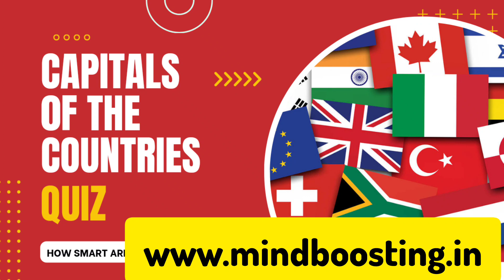Capitals Of The Countries quiz || How much Capitals You Know ? || fun quizzes to play with prize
Capitals Of The Countries quiz || How much Capitals You Know ? || fun quizzes to play with prize || @Mindboostingclasses

Hello everyone,
Watch the video and try to answer the 10 questions by filling this google form 👇🏻

Improve your skills by playing this amazing quiz.
In this quiz there are given 10 questions related to countries and If you are a real geography fan then you must know the answers to these question ?
Are you ready for a reality check ?
You just need to answer by choosing from their options.
Play this quiz, answer these 10 questions and know yourself whether you are intelligent enough to do all correct or not?
Note - This quiz is for just gaining knowledge. Don't get upset if you got less marks. It doesn't matter 😁

A very Best of luck to All !! 👍🏻

इस अद्भुत प्रश्नोत्तरी को खेलकर अपने कौशल में सुधार करें।
इस प्रश्नोत्तरी में देशों से संबंधित 10 प्रश्न दिए गए हैं और यदि आप वास्तविक भूगोल प्रशंसक हैं तो आपको इन प्रश्नों के उत्तर अवश्य जानना चाहिए?
क्या आप रियलिटी चेक के लिए तैयार हैं?
आपको बस उनके विकल्पों में से चुनकर उत्तर देना है।
इस क्विज को खेलें, इन 10 सवालों के जवाब दें और खुद जानें कि क्या आप इतने बुद्धिमान हैं कि सब सही कर सकते हैं या नहीं?
नोट - यह क्विज सिर्फ ज्ञान प्राप्त करने के लिए है। कम अंक मिले तो निराश न हों. इससे कोई फर्क नहीं पड़ता 😁

सभी को बहुत-बहुत शुभकामनाएँ!! 👍🏻